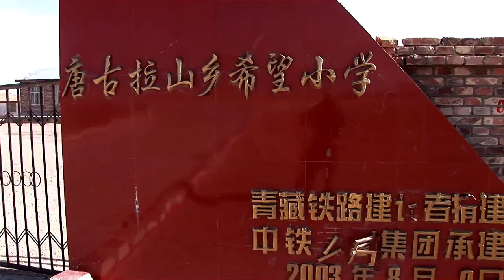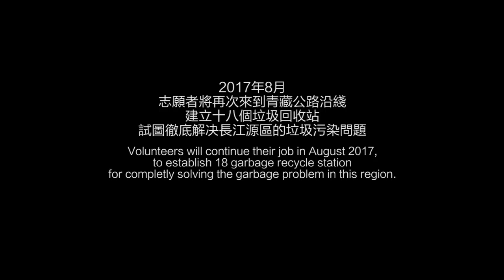Trailer-Guard the source of Yangtze River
It is a trailer of documentary Guard the source of Yangze River.